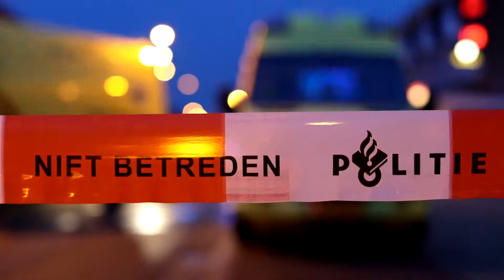Fietsster zwaargewond bij aanrijding Veenderweg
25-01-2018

Deze video is gemaakt door: Ted Walker